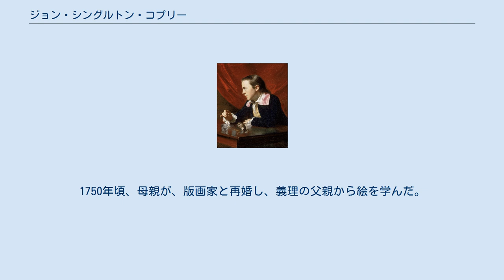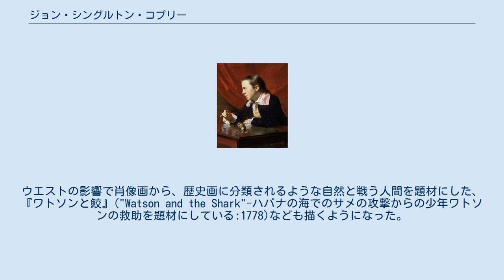ジョン・シングルトン・コプリー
ジョン・シングルトン・コプリー（John Singleton Copley、1738年7月3日 - 1815年9月9日）はボストン生まれの画家である。
独立前のアメリカ出身の画家として、初めて国際的な評価を受けた画家の一人である。
 ボストンに生まれた。
1750年頃、母親が、版画家と再婚し、義理の父親から絵を学んだ。
ゴドフリー・ネラーやジョシュア・レノルズらの画集を模写して、技術を磨いた。
1766年に、ロンドンの展覧会に『少年とリス』("Boy with Squirrell" )を出品して、ジョシュア・レノルズらから賞賛された。
 1774年にアメリカ独立戦争が近づいて、混乱が始まる中、イギリスに渡り、しばらく後に家族も呼んでロンドンに住んだ。
ロンドンでは、アメリカ出身で、すでに画家としての地位を築いていた、ベンジャミン・ウエストと親しくなった。
ウエストの影響で肖像画から、歴史画に分類されるような自然と戦う人間を題材にした、『ワトソンと鮫』("Watson and the Shark"-ハバナの海でのサメの攻撃からの少年ワトソンの救助を題材にしている:1778)なども描くようになった。
 1799年にロイヤル・アカデミー・オブ・アーツの会員となり、晩年は健康が衰えたが、画作を続け、ロンドンで没した。